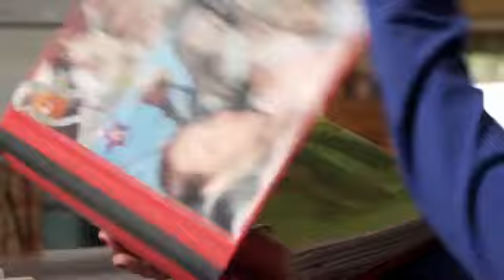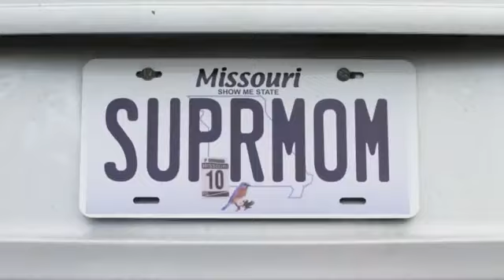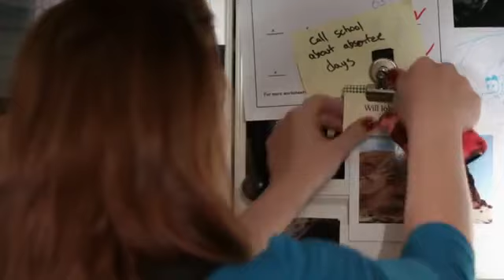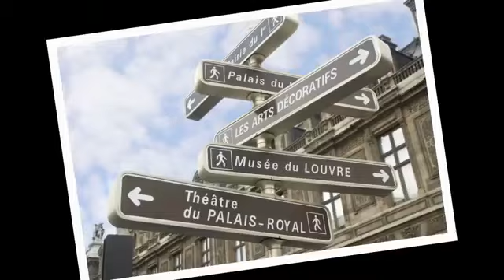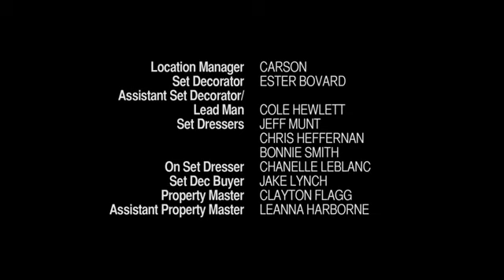3days"more kids" let's have fun"